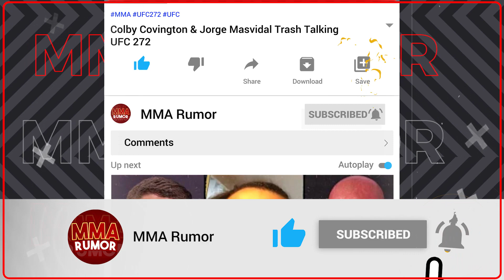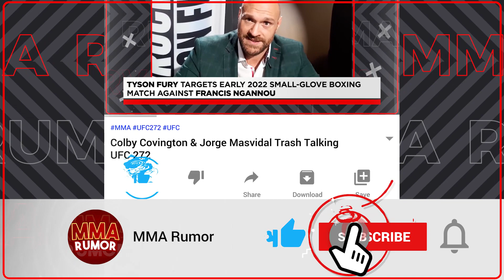Jorge Masvidal VS Colby Covington FIGHT at a Miami restaurant! Paddy Pimblett on payment last fight.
On this channel, we update our community about the latest MMA news and rumors.

00:00 - Possible charges in Jorge Masvidal, Colby Covington fight at a Miami restaurant
01:07 - Paddy Pimblett confirmed his fight purse for UFC London was $24,000
02:32 - Dan Hardy gives hint that he’s in talks to fight at Eagle FC